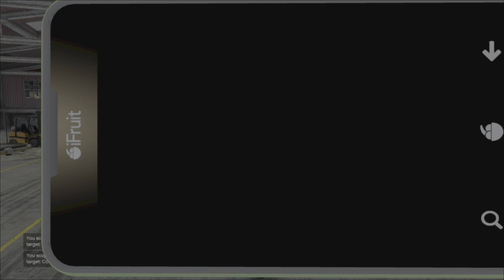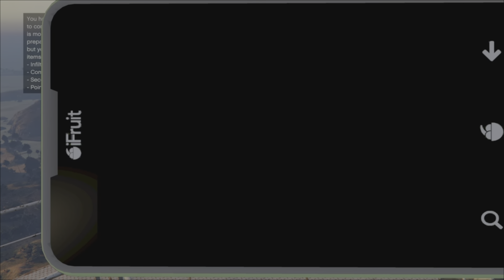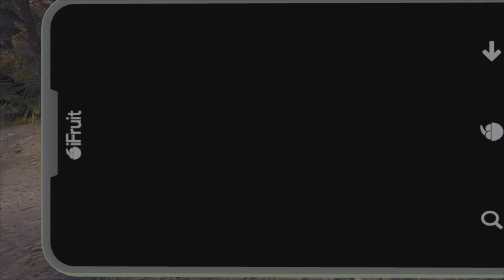Cayo Perico Secrets. Many Don't Know.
All possible locations to all cutting powder things. Find it add it to a water tower during primary scope out. This will then make the guards outside the compound have terrible aim because they are having wet farts galore.